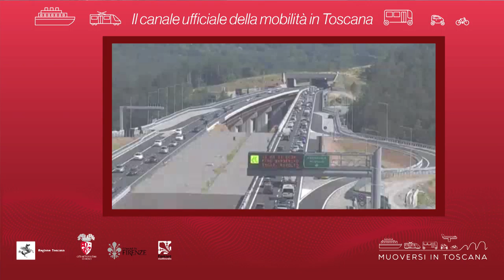Muoversi in Toscana - Edizione delle 13 del 13 agosto 2019